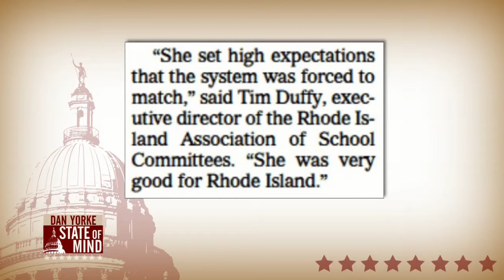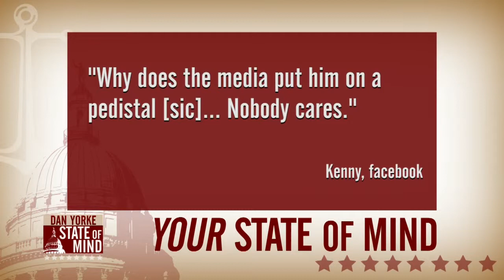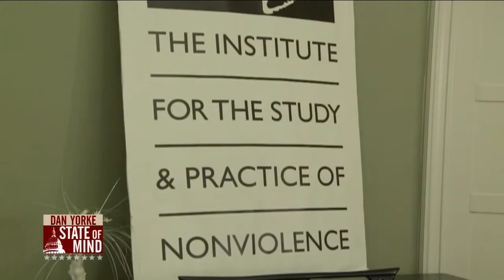1/21: Remembering Sr. Keefe on State of Mind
1/21: Remembering Sr. Keefe on State of Mind